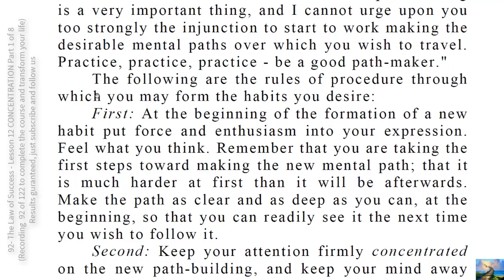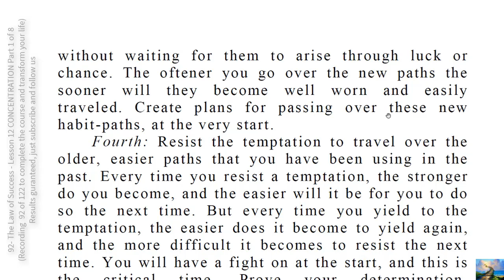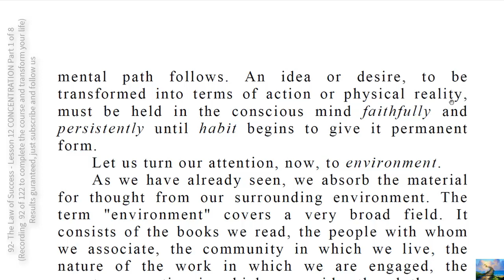133- TO DO INSTRUCTIONS SOMETHING TO TAKE WITH YOU PART 11 OF 13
RULES OF PROCEDURE THROUGH WHICH YOU MAY DEVELOP ANY HABIT YOU DESIRE